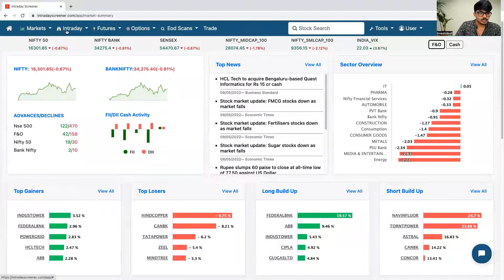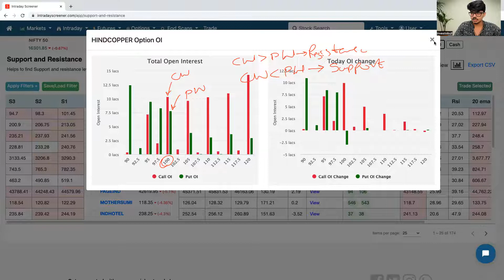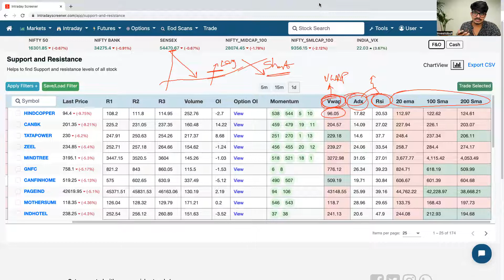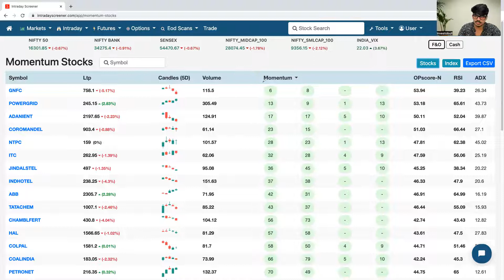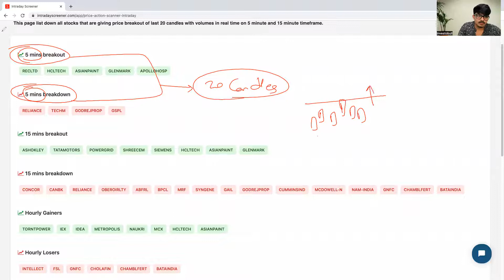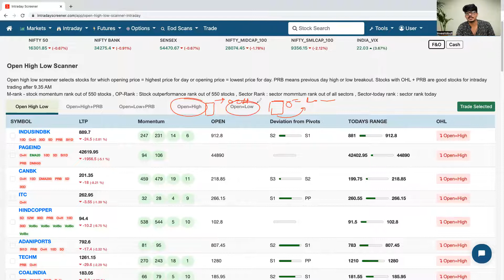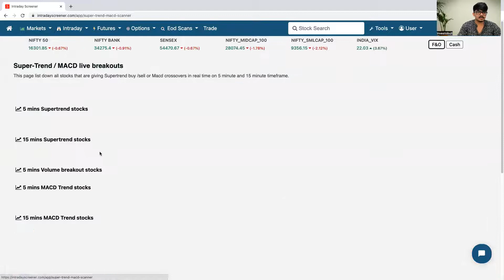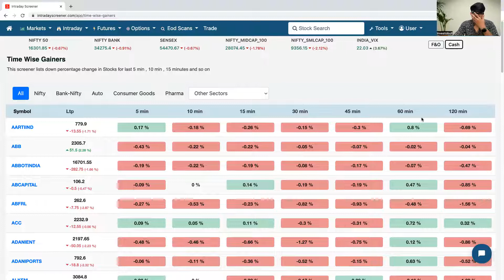How to use Intraday Scans section on Intradayscreener website for trading in stock market - Demo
Intraday scans section on intradayscreener wensite can help you to select stocks for Intraday trading. If has important sections like
1) Support and resistance scanner
2) Momentum Stocks
3) Range breakout stocks
4) Open High Low Stocks
5) Trend Scanner
6) Gann Square of nine live scanner